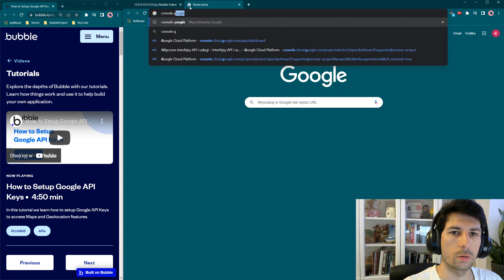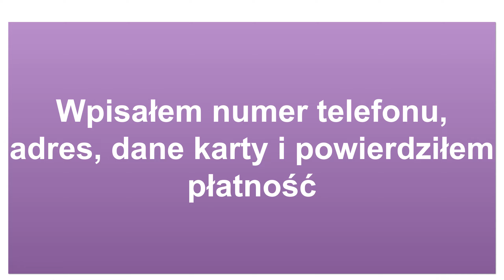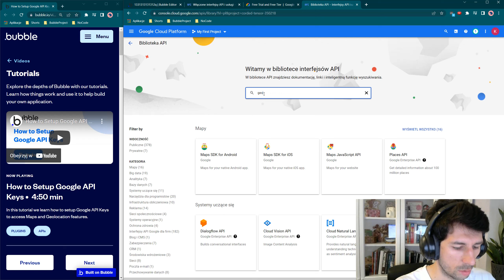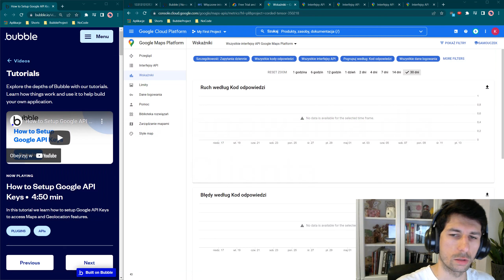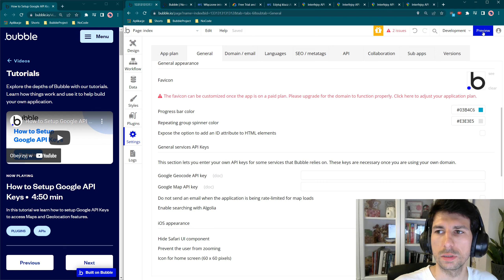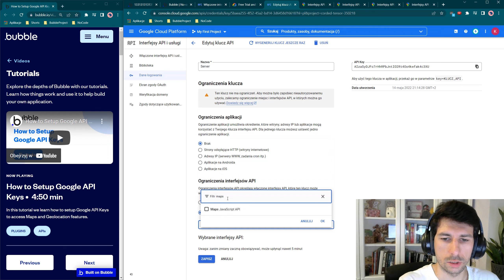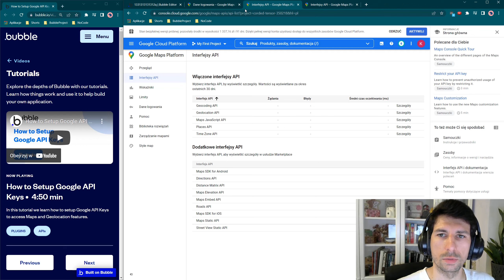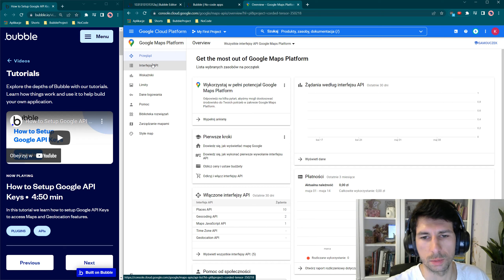Bubble.io Tutorial: Konfiguracja kluczy Google API - How to Setup Google API Keys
Cześć!

- Geocoding API
- Places API
- Geolocation API
- Maps Javascript API
- Timezone API
Źródła:
Jak dodać Google Maps API Keys w bubble.io (🇵🇱 polskie napisy)
How to Setup Google Maps API Keys in Bubble.io